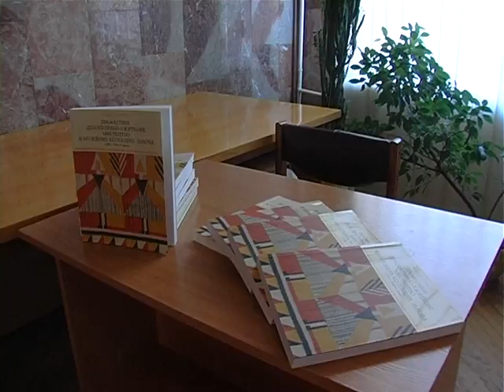Нове наукове видання презентували у Хмельницькому обласному художньому музеї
Презентація відбулася у Хмельницькому обласному художньому музеї. Це монографія львів’янки Галини Голубець із назвою "Професійне декоративно-ужиткове мистецтво в музейних колекціях Львова». В цьому дослідженні представлені твори митців другої половини 20-го століття.